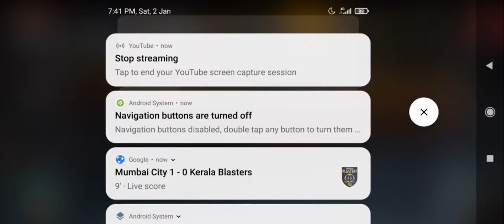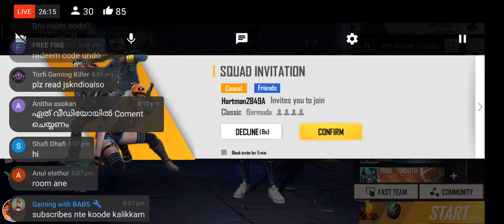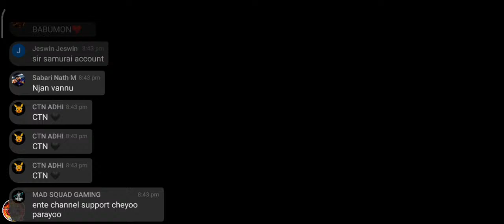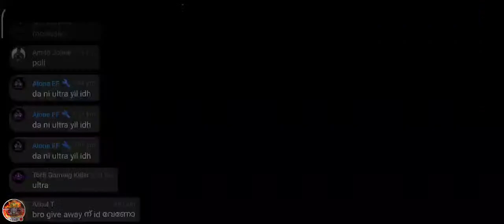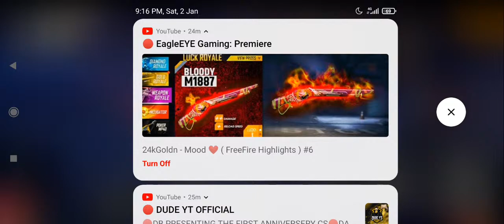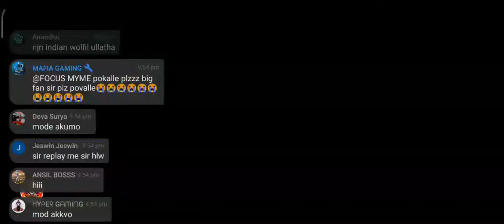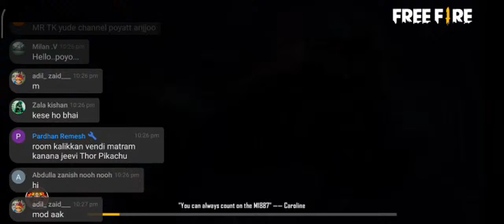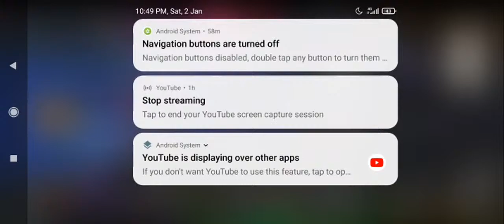68 Game Bài | BRAHMA live - explaining pro tips - gaming with brahma LIVE 78SBJDFUY3AS